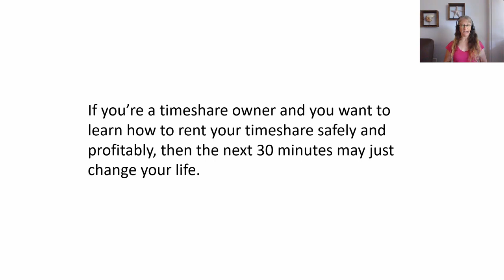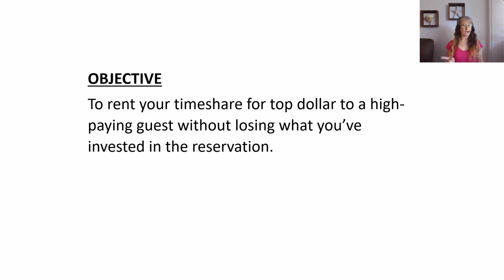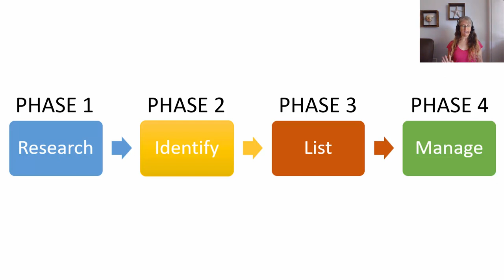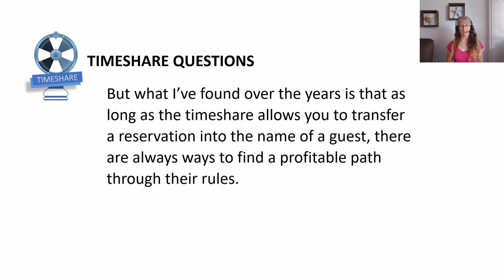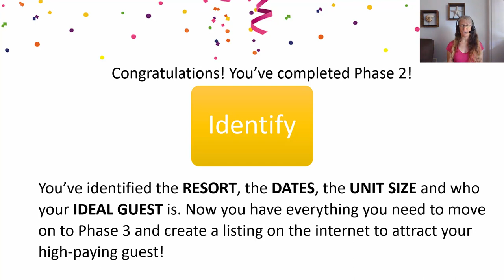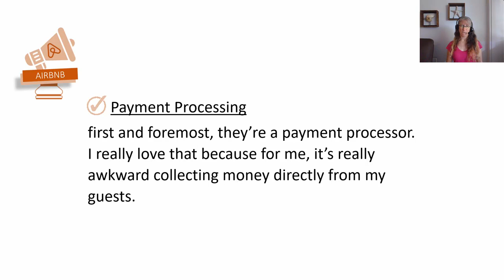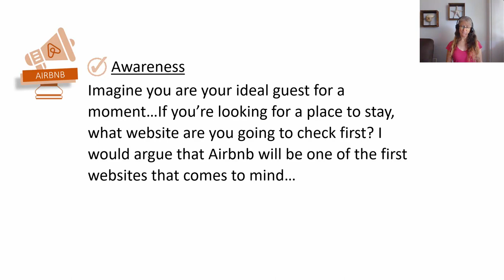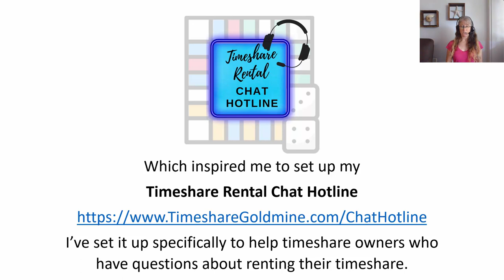Best Training - How To Rent Your Timeshare So It Pays For Itself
5/28/25: Book a free Discovery Call to learn how to rent your specific timeshare
If you want to learn how to rent your timeshare safely and profitably, then watch the best free training to discover the right questions to ask, where to find high-paying guests and how to protect your timeshare rental investment.
Watch now to see why your timeshare may be the BEST investment you've ever made.